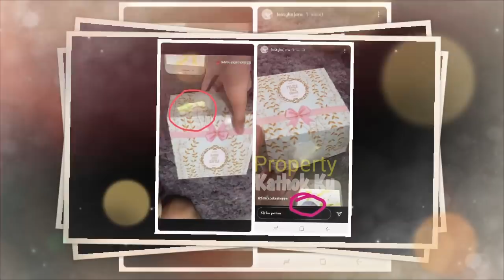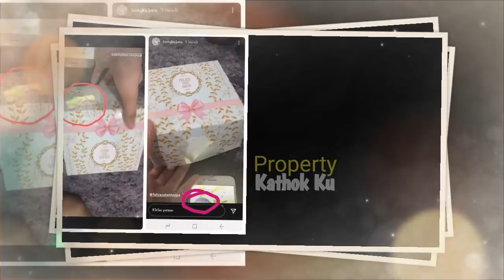So SWEET!! Segera MENiKAH, LESTY Tak CANGGUNG Lagi Jadikan FOTO Billar Wallpaper HP-nya, GEMOYYY!!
Jangan Lupa: _
Thankz!!..